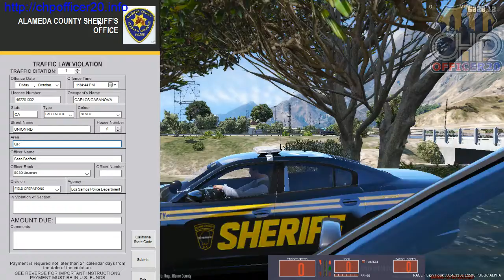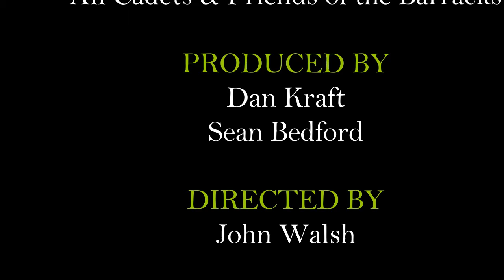Cops In The LSPDFR Matrix, Episode 92, Pursuit of Justice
Join Lt Bedford as he patrols from Bowling Broke Pen to just south of Paleto tackling 2 pursuits, and some proactive police work. To wind up back where he started.

Want to get a character in the series? to find out how.

Also, available if you have the game, GTA V, and want to join our brand new Role Play server on 5M (CHPOfficer20) here are the steps: 1. go to CHPOfficer20.info and fill out a community app, only takes 2 mins; then join our Discord Server; Let us know if you want to be Law Enforcement, Fire, Paramedic, or Civilian. For the Agencies we will schedule your training.